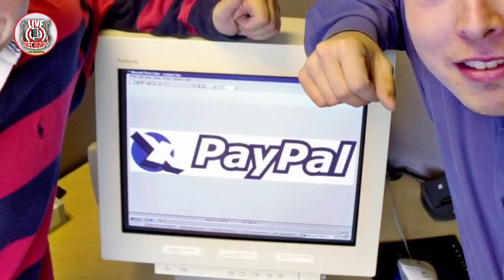Elon musk Biography in Punjabi 2019 | LIVE RECORDS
in this video about elon musk
and our Punjabi singer talking about pablo escobar insted of this guy